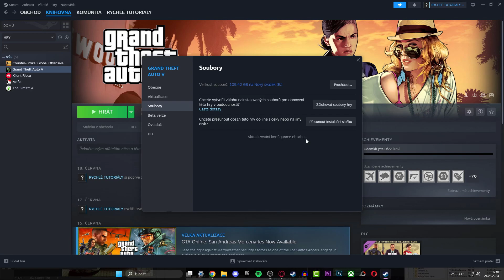Nejde spustit hra na Steamu - Nejde spustit GTA 5 na Steamu - Steam problém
V tomto video návodu si ukážeme, jak opravit pokud nejde spustit hra na Steamu.